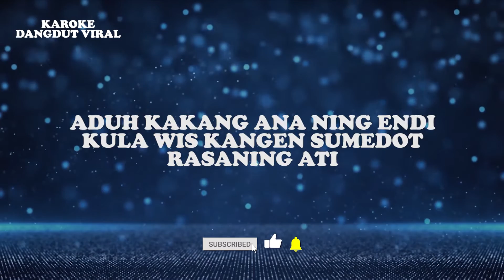Cucun Novia - Telung Taun Skabon (official video lirik)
Judul : Telung Taun (Skabon Version)
Artis : Cucun Novia
Produksi : Karaoke Dangdut Viral

Lirik:
KAYA KENEN DEMEN RASANE
YEN WONG LAGI KANGEN KEBAYANG BAE
MANGAN BLI NGELIH TURU RA LALI
KELINGAN PUJAAN ATI

TELUNG TAUN LAWAS JAMANE
TEK ENTEN ENTENI LANGKA KABARE
KULA BLI TAHAN KANGEN RASANE
KAPAN SIH KAKANG TEKANE

AWAN BENGI KULA NGENTENI
PIKIRAN PUSING MIKIRI SAMPEYAN SIJI
ADUH KAKANG ANA NING ENDI
KULA WIS KANGEN SUMEDOT RASANING ATI
DUH ADUH GUSTI KULA TULUNGI
TEKAKAKEN KEKASIH

TEKAKAKEN KEKASIH

KELINGAN PUJAAN ATI